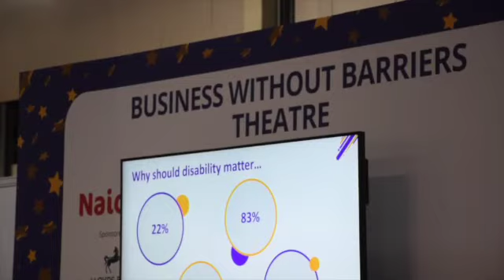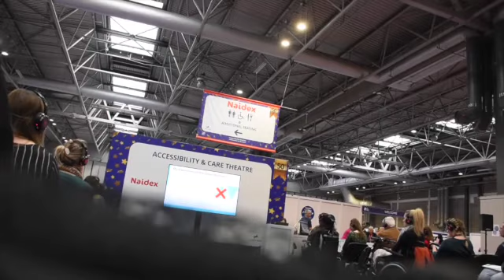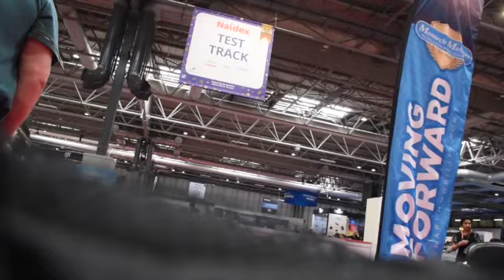top 3 moments from Naidex expo 2023 fun day out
ink ti what's on in 2023 at the NEC Birmingham

my dad and brother I lost my mum to cancer in 2016.
the car crash was so bad I was the only survivor of a major car crash involving 14 cars cause the person who hit me was in a stolen car and was drunk.
recovery was slow for me and shortly afterwards my fiannce left me she even said I dont want a cripple paraplegic as a husband
then during the coronavirus lockdown of 2020 I was sent into hospital with a case of twisted bowl and put on operating table and operated on cause of my poor heath the operation failed to work, so I was sent back to. operating room and after I woke up after the operation I had covid while inside the hospital.
please I ask for anyone to donate to my fundraiser monday the 31.1.22 I was sat at home watching tv when 2 people broke in assualted me tied me up and took everytihng I own including my wheelchair.